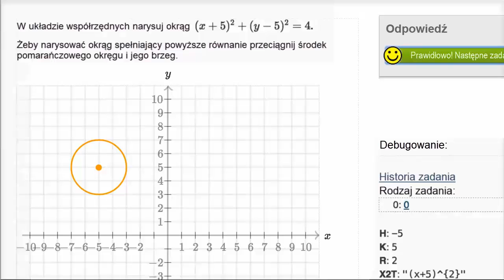Rysowanie okręgu na podstawie jego równania w postaci kanonicznej